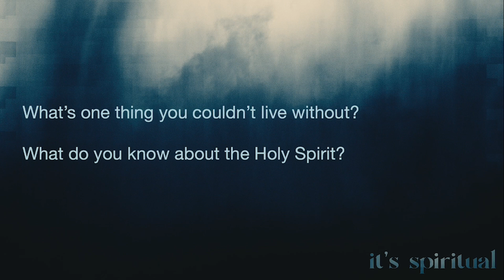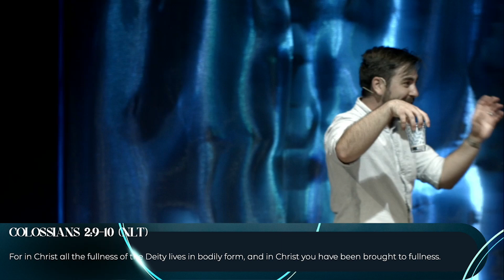It's Spiritual // Josh Comer // Oct 6, 2024